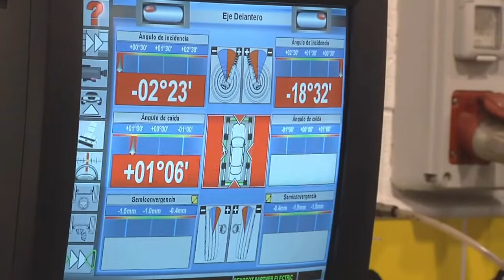SATV 120619 previ campanya recolida aliments